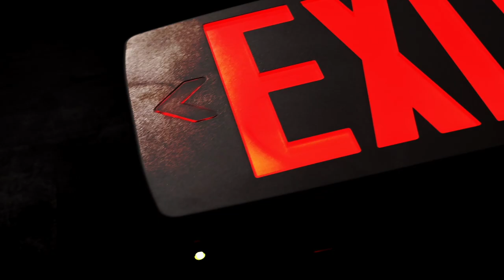Wish The Worst by FF76AIN x MILARI (prod.vko6ain) DirectedByU ALT CROSSOVER